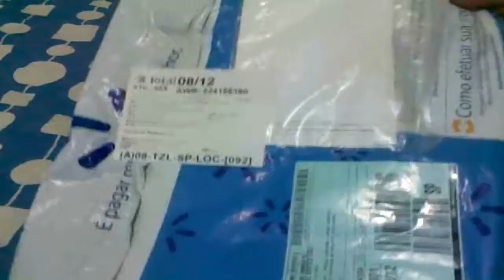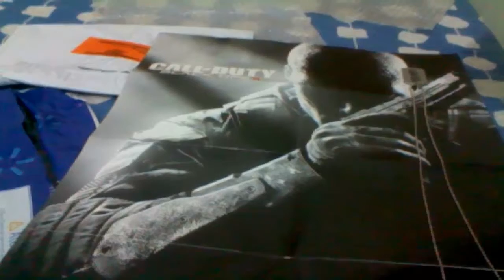Poster-Dog Tag do Black Ops 2 Unboxing